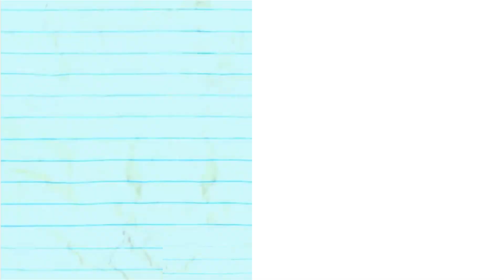Pencilmate with Zero Budget! Cartoon Characters in Real Life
Pencilmate gets SUCKED INTO A COMPUTER!! How is he ever going to get out?!! Watch our funny parody - Pencilmate with Zero Budget.

Our skits

Subway Surfers In Real Life| Escape From the Guard and Dog| Kids Skit Talking Tom Hero Dash in Real Life| Mom Controls Me in the Game| Kids Skit

Kids Fun Show is a fun family channel where we vlog, do skits and fun family activities.